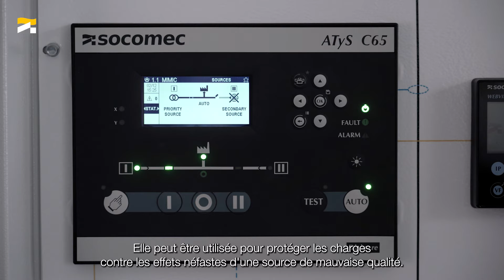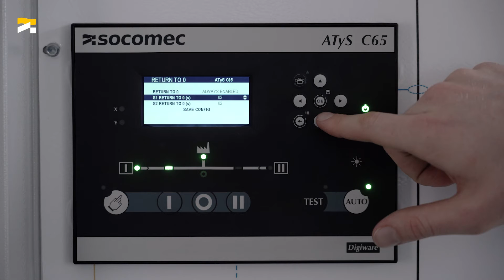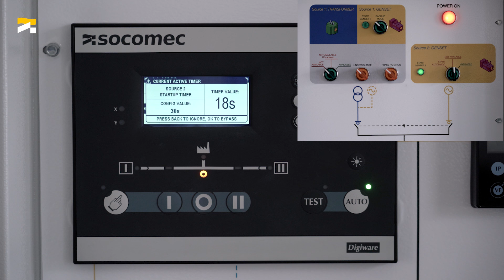Tutoriel: comment mettre en sécurité les charges à l'aide du retour à 0 sur ATyS C65?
Dans cette vidée guidée vous apprendrez comment mettre en sécurité les charges à l'aide du retour à 0 sur ATyS C65.